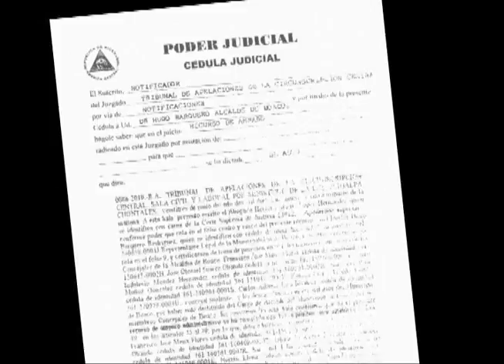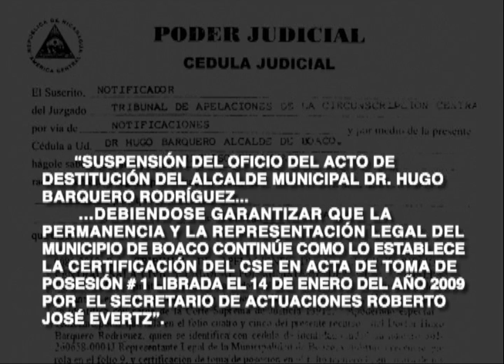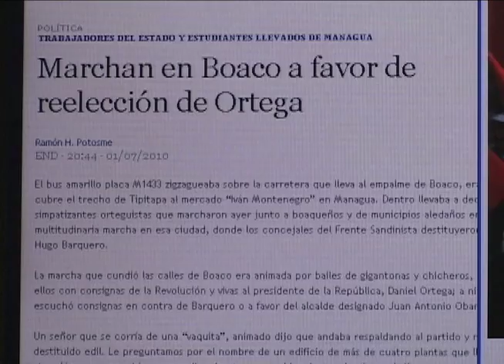Boaco: "Golpe de Estado" (junio 2010)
Reportaje de Alfonso Flores sobre el golpe de estado contra el alcalde de Boaco, ejecutado hace 5 años por el FSLN con la complicidad del Consejo Supremo Electoral, la Corte Suprema de Justicia, y la Policía Nacional.

Esta Semana 27 de junio, 2010.